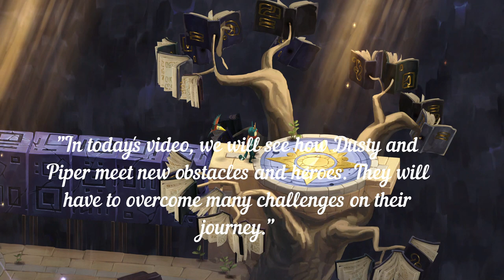See What Happens Next Dusty and Pieper in Figment 2 Part 9!/Gamer's Haven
In this video, we'll see what happens next in Figment 2 Part 9. This is the final part of the Figment 2 story, and it's sure to be a blast! If you're a fan of the Disney Pixar movie, Figment, then you need to watch this video! In Part 9, we enter the world of the dream characters and see what happens next! From battles to love, this video is sure to be a hit with Figment fans of all ages!